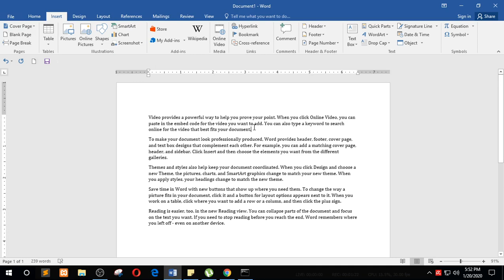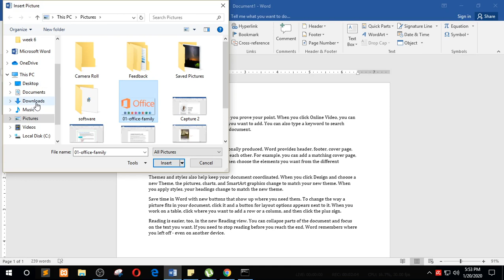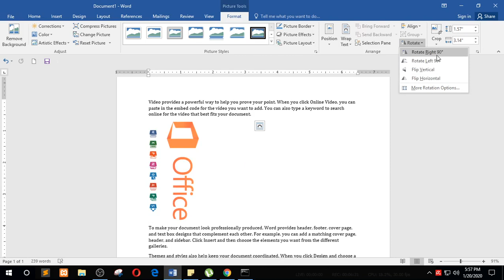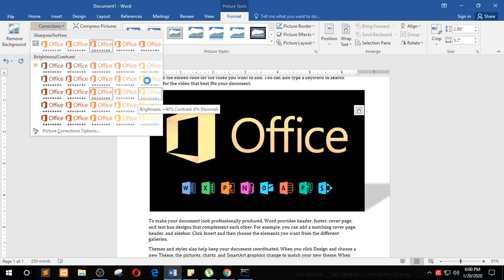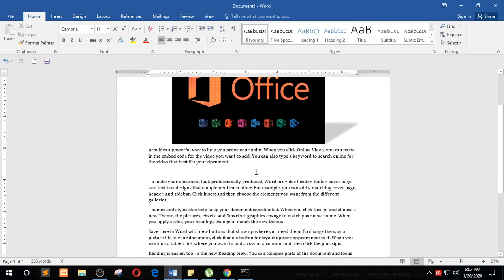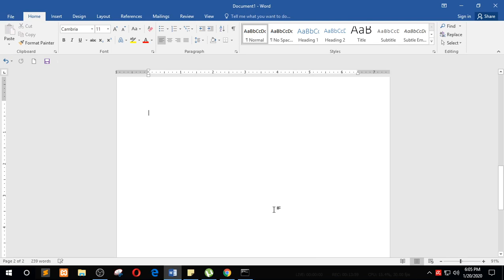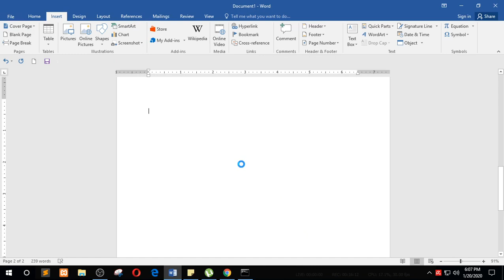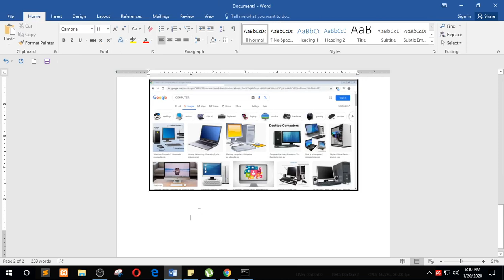Inserting Pictures, online pictures, SmartArt, Charts, Screenshot & Shapes in MS Word 2016 Lesson 4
Working with Word Document
Step by Step Tutorials
Insert Menu- Illustration Category